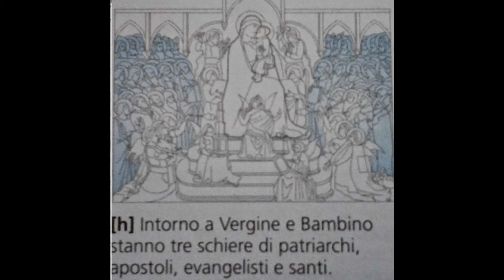La Maestà-Ambrogio Lorenzetti